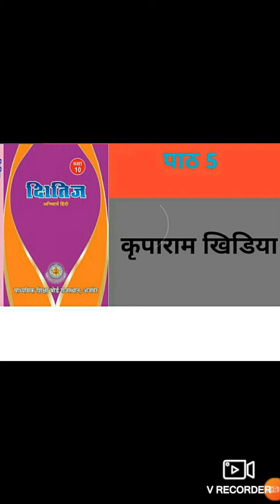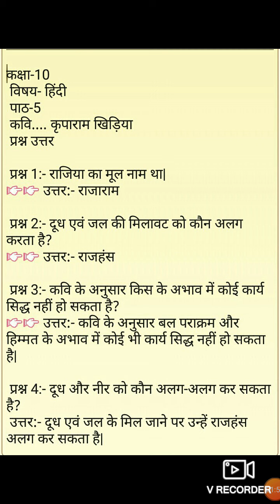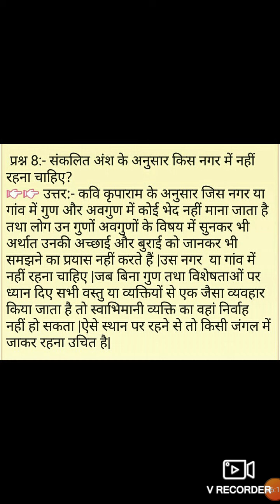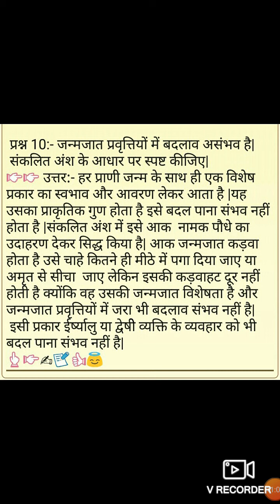Class 10th Sub. Hindi less. 5 Part 5 Que. Ans. By Savita Pathak